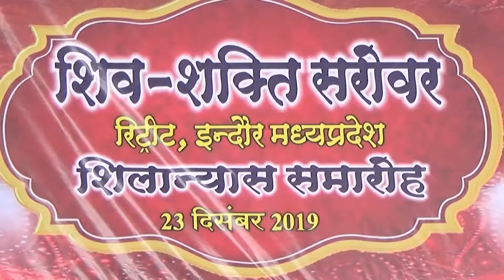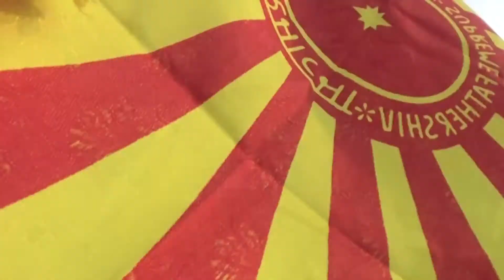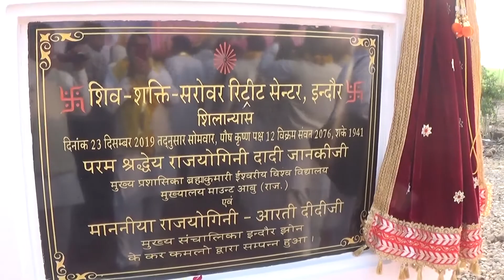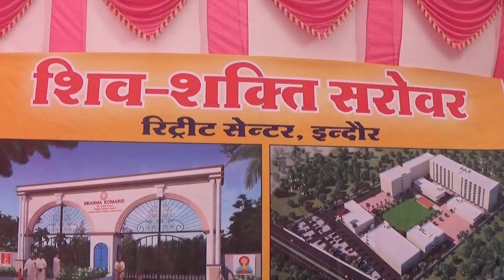दादी जानकी ने इंदौर में शिव-शक्ति सरोवर रिट्रीट सेंटर की रखी आधारशिला। और दादी जी का ओजस्वी सम्बोधन।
Brahmakumari Spiritual Productions Channel